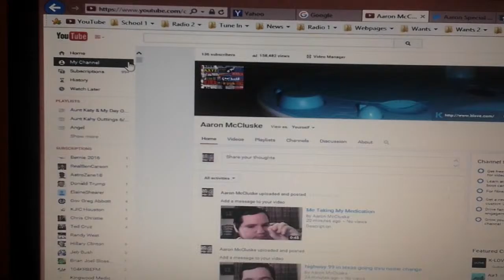I have 51,880 youtube videos